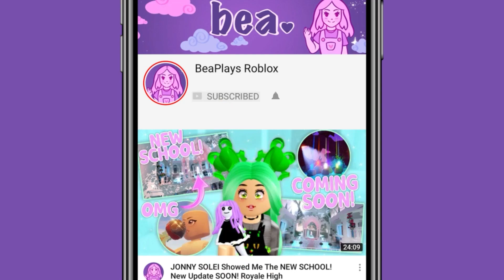EVERYTHING IN THE NEW HALLOWEEN UPDATE! *More Candy* 🏰 Royale High TEA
EVERYTHING IN THE NEW HALLOWEEN UPDATE! *More Candy*

🤍 OTHER CHANNELS! 🤍